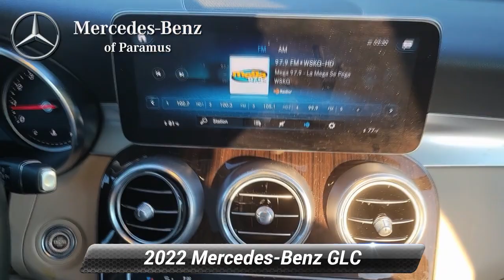Used 2022 Mercedes-Benz GLC GLC 300, Paramus, NJ NG090814L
2022 Mercedes-Benz GLC 300 4MATIC* Lunar Blue Metallic Heated Steering Wheel, Panorama Sunroof, Surround View System.*br**br*Odometer is 1215 miles below market average! Dealer doc fee of $799.00 not included in price. Some of our Pre-Owned vehicles may be subject to unrepaired safety recalls. Check for a vehicle's unrepaired recalls by VIN

[RLVID:2536:2ecaee08818716ef:5f68673419a5bbcc:1]